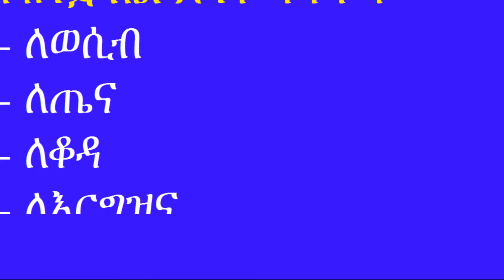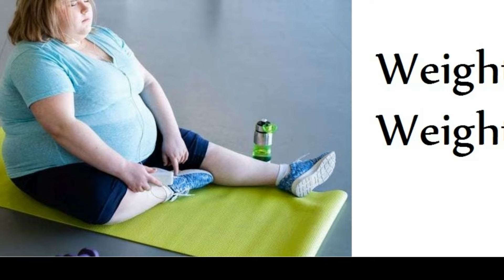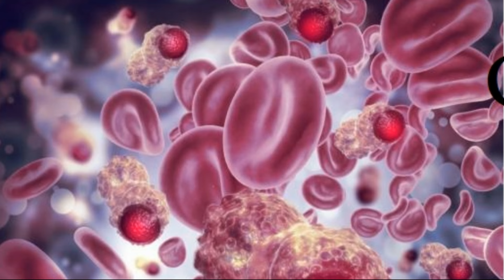የዝንጅብል ድንቅ ጥቅሞች ለጤና ለቆዳ ለእርግዝና | drhabeshainfo | Amazing Benefits of Ginger for health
In this video I will be telling you about the benefits of ginger

 - How can we use ginger to help our healthy

- Can ginger help you with heart healthy

- 10 Amazing  benefits of ginger
Visuals - Pexels and Pixabay
Voice-over Recording Audio and video
Production by DR HABESHA INFO
PURPOSE Only.